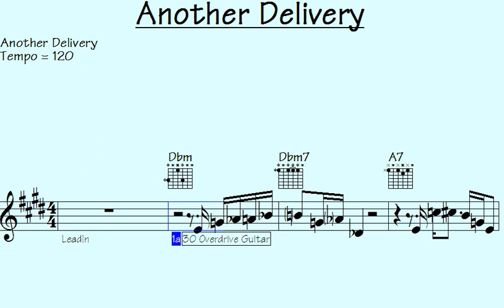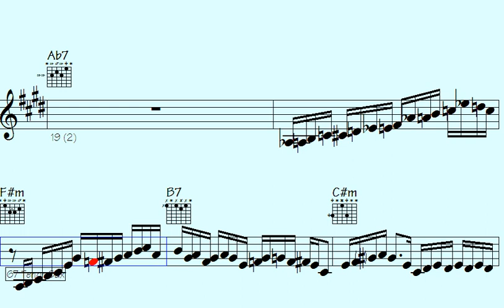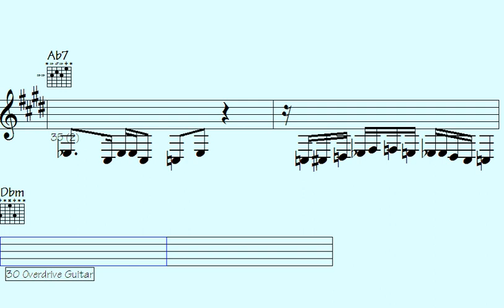️Dynamic Melodies: Unveiling the Captivating Licks and Solos of 'Another Delivery'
"Dive into the world of 'Another Delivery' as we unravel its captivating licks and solos in this episode of Dynamic Melodies. Join us to explore the intricate musical craftsmanship woven throughout the track, as we break down the mesmerizing melodies and electrifying guitar work. Discover the magic of musical expression as we analyze the essence of 'Another Delivery' and its enthralling musical journey."

l2k 103-236